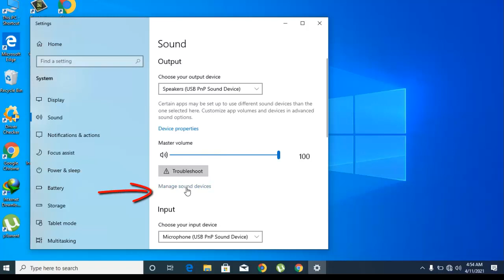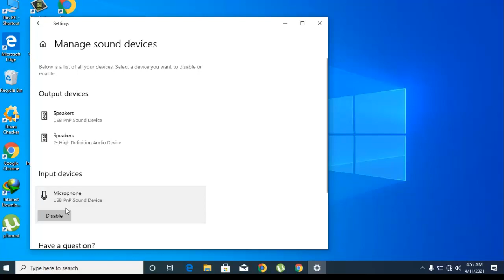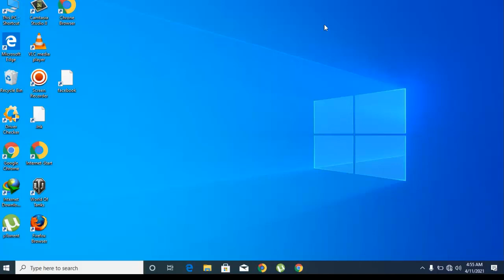How To USB Sound Card Microphone Not Working For PC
usb sound card yaa microphone mein awaz ka masla is video mein diya
gya hai video puri dekhy.